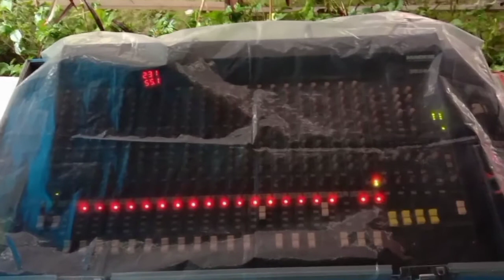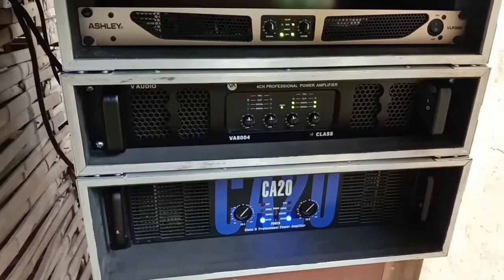Hajatan Di masa pandemi⁉️